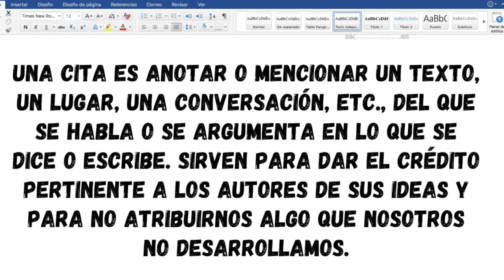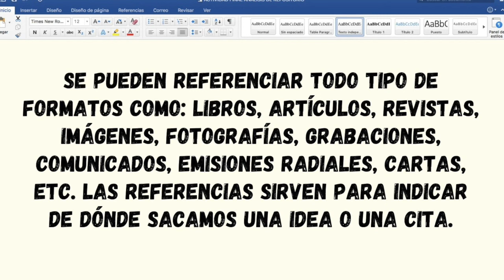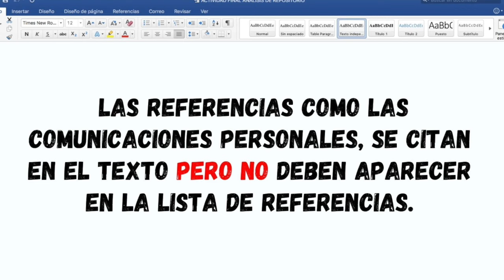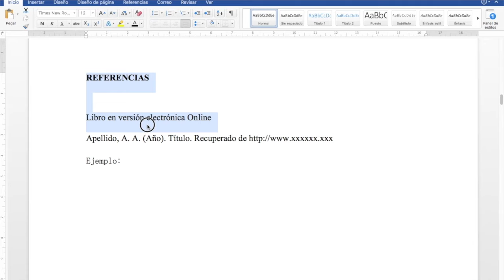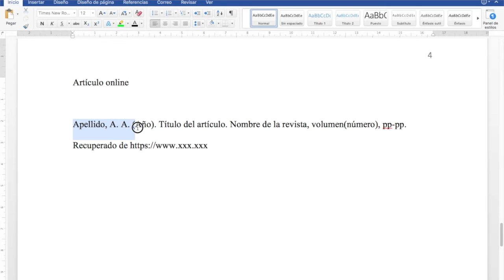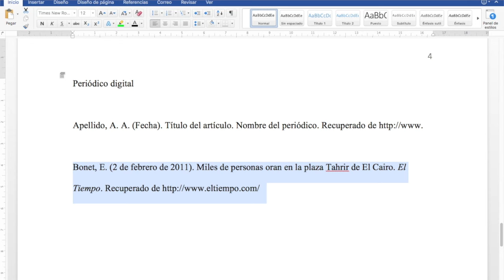CITAS Y REFERENCIAS BIBLIOGRÁFICAS NORMAS APA ✅